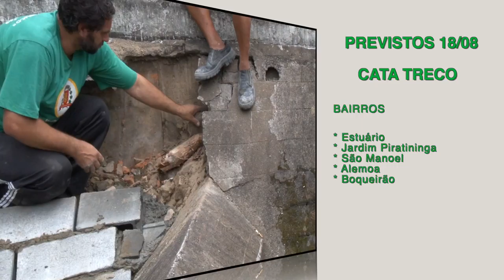'Cuidando de Santos': veja os serviços realizados hoje (15) e a agenda dos próximos dias